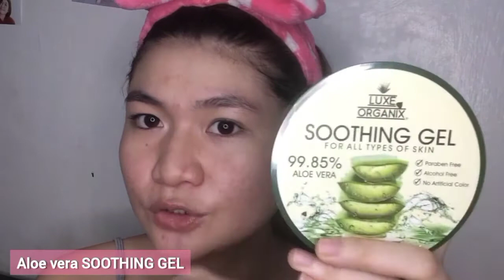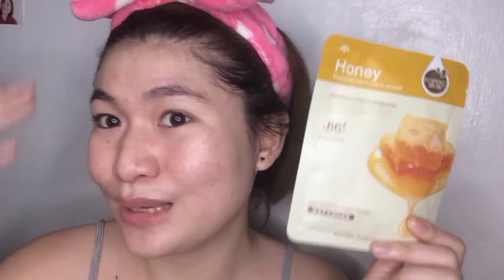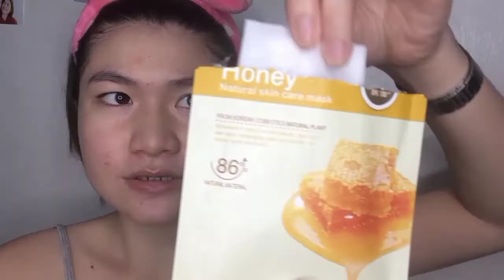Skincare sa UMAGA + Q&A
TIPID ☀️ DAILY SKIN CARE ROUTINE | PHILIPPINES

Hi guys! 🥳

This video is requested by Yours Forever (not sponsored) kung sino ka man thank you sa pag comment! 😊